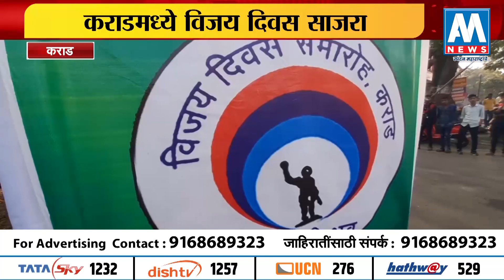सातारा | कराडमध्ये विजय दिवस साजरा | AM NEWS